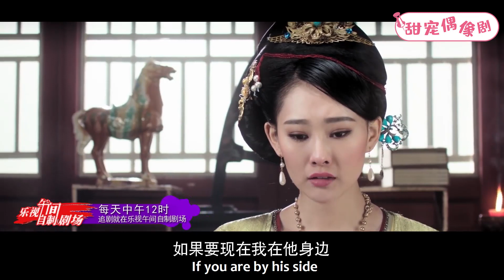【穿越宮廷2】8丨霸道王爺為抓刺客在後宮大搞選秀活動，豈料灰姑娘瘋狂吃醋，誤打誤撞竟真的抓到刺客！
觀看更多精彩劇集請點擊👇
【劇情簡介】該劇講述穿越者王子豪在唐高宗時代的生活，充滿幽默與浪漫。他憑藉超越當時社會千多年的見識，將香水、足球隊、釀酒、火藥、造紙等一系列發明革新在唐朝發揚光大，從而混得風生水起。情感方面，王子豪發現穿越之後居然有了一位已結婚三年的妻子，還有一位尚未行禮的小妾，地下情人隨後也出現了等等充滿勵志色彩的傳奇故事
💓該視頻片段來源於電視劇    TCHNR